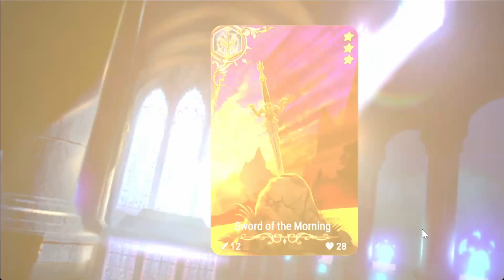NEW LIMITED HERO Bloomin Lidica Testing & Discussion [Epic Seven]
Welcome to another Epic Seven showcase video! Today we will be testing out the new limited hero, Bloomin Lidica. Since she is banned in RTA, we will try her in Guild Wars and Arena.

[Time Stamps]
Intro | 00:00
Summons  | 00:23
Build | 00:57
Testing | 02:34
After Thoughts | 12:57
Closing | 16:00

Music | Animal Crossing Lofi Chill Hop Mix
Check it Out Here: @KronoMuzik